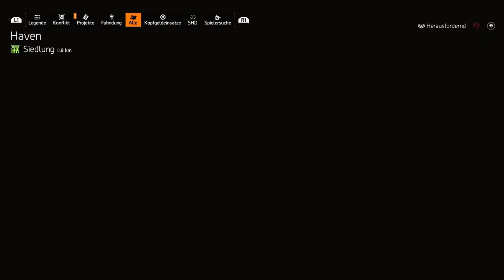The Division 2 ⎪Friday Feierabend Play ⏐ #07⏐ Gameplay auf der PS5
Hallo zusammen,
ich will in Zukunft mit dem Friday Play einfach eine Runde zocken, um das Wochenende einzuläuten. Schnörkellos zum Feierabend daddeln. Würde mich freuen wenn Ihr mit dabei seid.

Wir spielen Tom Clancy's The Division 2 auf der PS5.